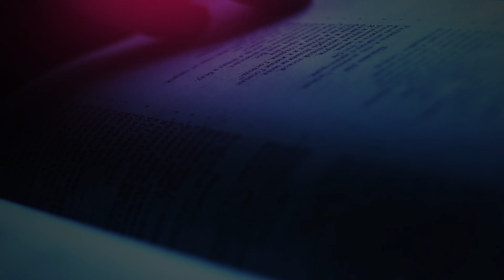The Daily Herald | From the Heart | Present Duty, December 14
A reading from the devotional 'From the Heart ’The Daily Herald' | Present Duty, December 14